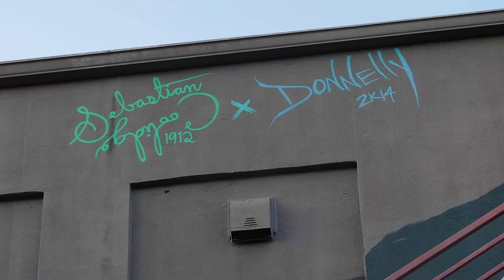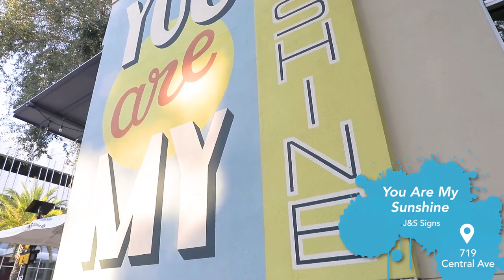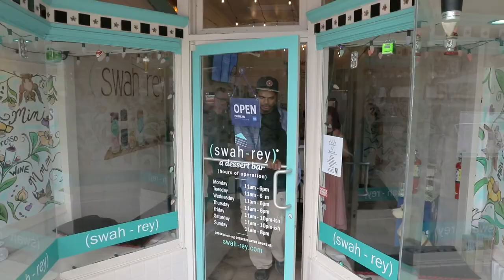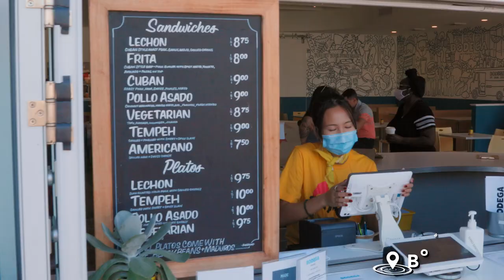Munchies & Murals in Downtown St. Pete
Local artist, Derek Donnelly, schools us on the St. Pete mural scene while showing us that mural hunting should never be done on an empty stomach! Fuel up on munchies and murals on your next trip to Downtown St. Pete!